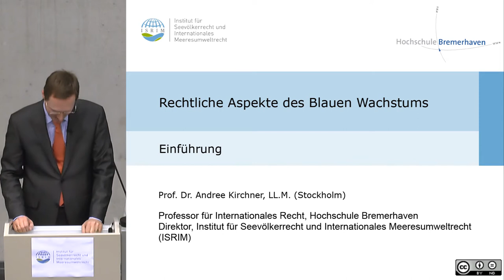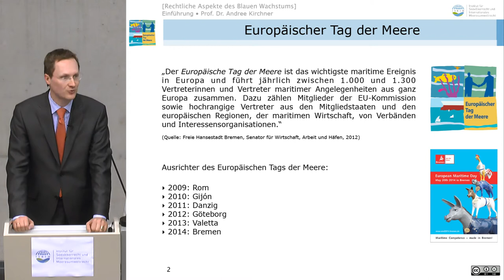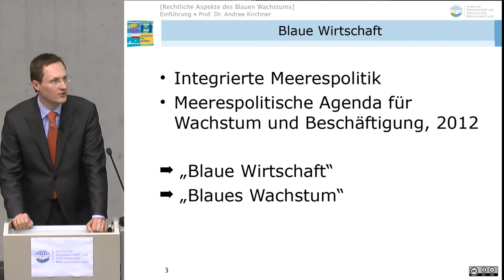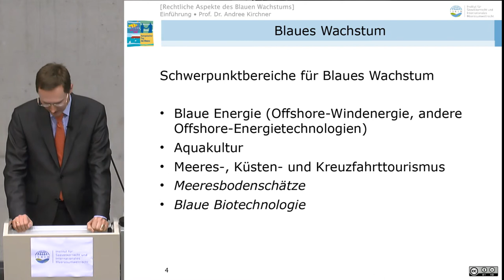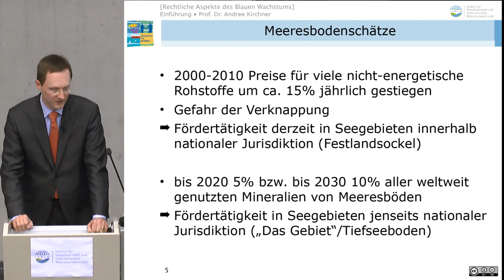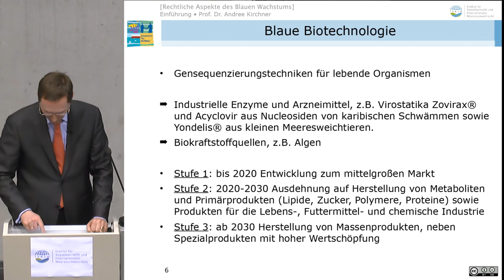Einführung in das "Blaue Wachstum"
Das Video führt in den Workshop "Rechtliche Aspekte des Blauen Wachstums" ein, den das Institut für Seevölkerrecht und Internationales Meeresumweltrecht (ISRIM) in Kooperation mit der Hochschule Bremerhaven am 22. Mai 2013  im Rahmen des Europäischen Tags der Meere 2013 organisiert hat.